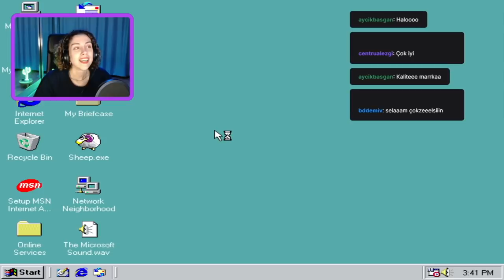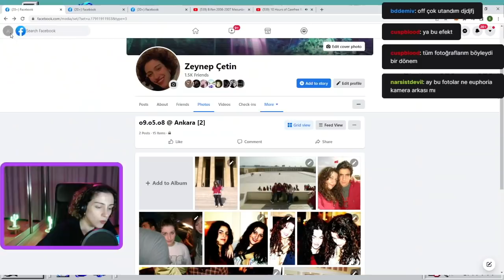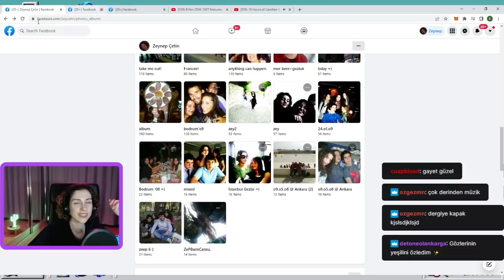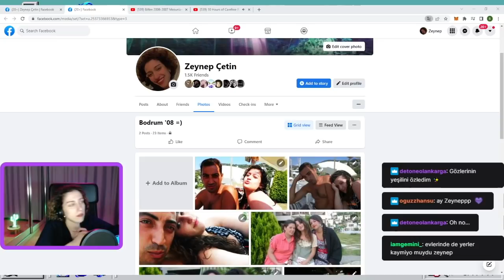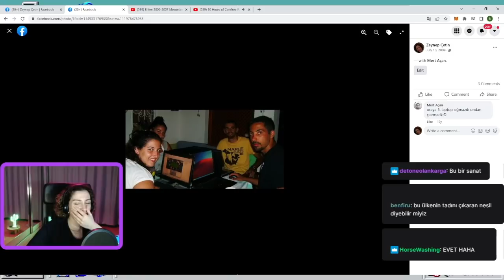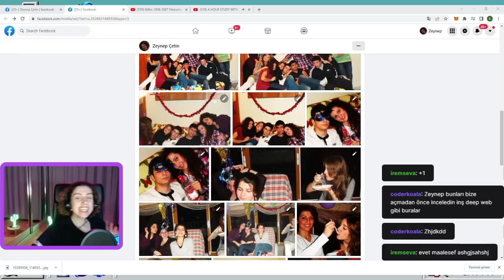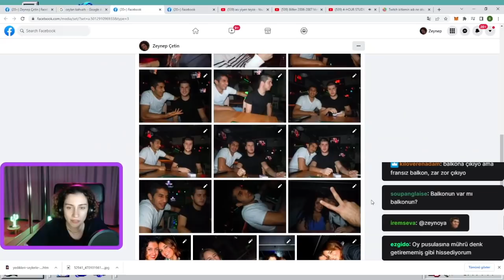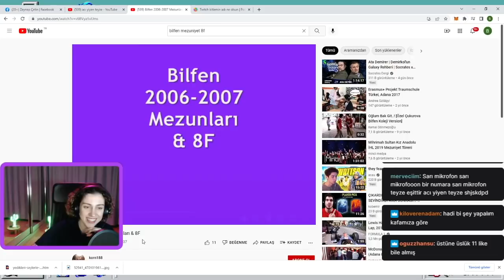Twitch'te 15 Sene Öncesine Yolculuk...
Selamm!! Ben bir delilik yaptım ve Twitch açtım.. Haftada 3 gün yayın yapıyorum, bu da o yayınlardan ilk Youtube videom ^^

Devasa Facebook arşivime daldık ve 2000'lerin sonundan itibaren nostalji trenine bindik...